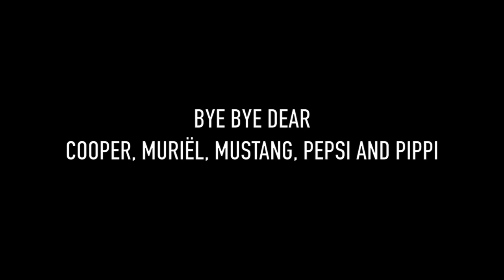GaGa Animal Care - Bye Bye Dear Cooper, Muriël, Mustang, Pepsi and Pippi